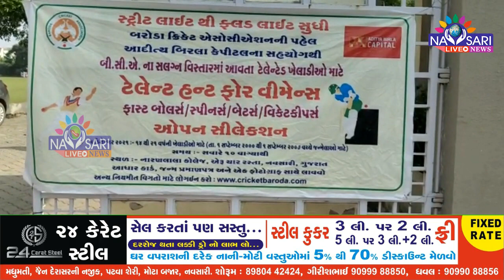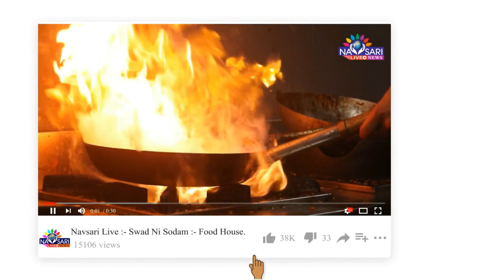Navsari Live :- B.C.A. selected future cricketers.